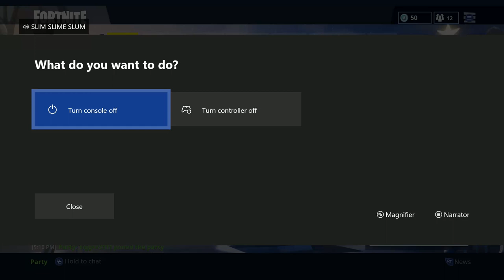FORTNITE 100 WIN & 3000 KILL STREAM #15.5 (XBOX ONE S)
Streaming Fortnite Battle Royale for the next couple of hours. hope you enjoy the gameplay or the commentary...
or whatever it is you watch streams for ;)